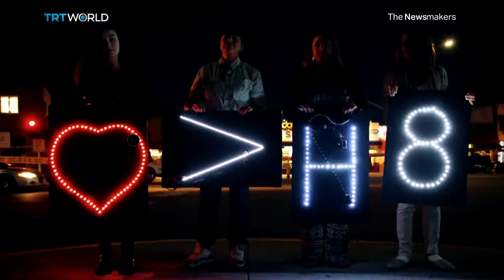The Newsmakers: The Orlando Massacre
The soul-searching and debate has begun in the United States as to why an American man would storm a gay nightclub and cause such unimaginable death. Forty-nine people were killed in the gun attack in Orlando in the early hours of Sunday morning. Dozens of others wounded- some critically.  The gunman Omar Mateen proclaimed his allegiance to Daesh. Now intelligence agencies will determine if he was acting alone or if he had direct links to the group's leadership in the Middle East.  Whatever the outcome, America's worst shooting in history is also its worst terrorist attack since 9/11.  It's also the deadliest attack on a gay target in the nation's history.  Our Newsmaker today is Omar Mateen, as we ask how he was able to carry out the attack and if anything could have been done to stop him.